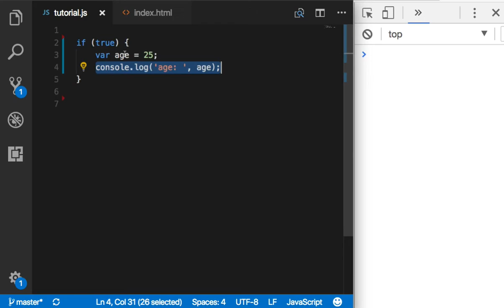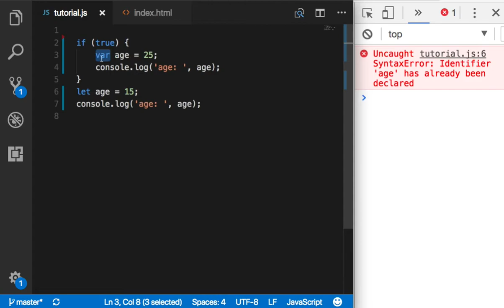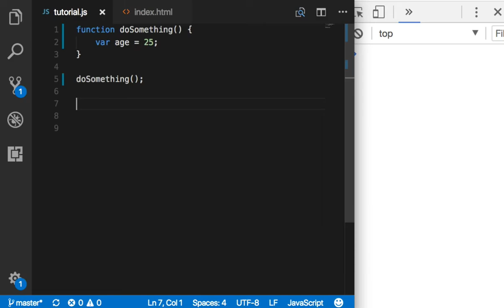ES6 기초 011 var과 let